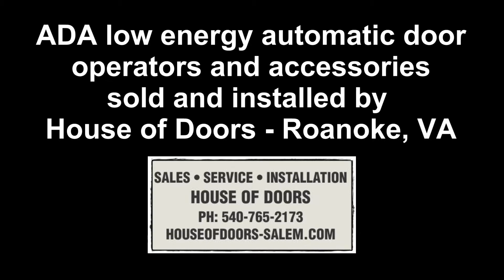ADA low energy automatic door operators & accessories by House of Doors - Roanoke, VA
House of Doors - Roanoke, VA is the premier supplier and installer of commercial doors, frames, hardware, toilet partitions and accessories as well as ADA low energy automatic door operators in the Roanoke and New River Valleys of Virginia. House of Doors - Roanoke, VA provides sales, service (repair) and installation of quality commercial doors, door frames, door hardware, ADA automatic operators, electronic access control, bath accessories and bath partitions.